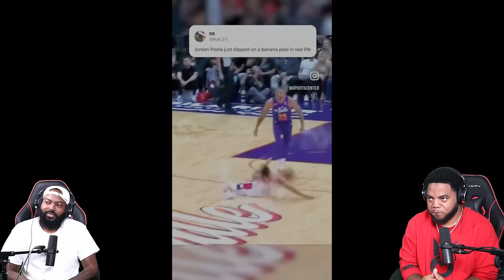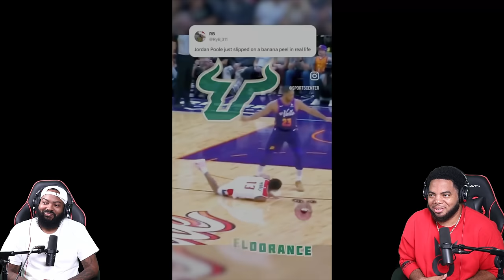INTHECLUTCH TRY NOT TO LAUGH TO BAMAGOTJOKES COMPILATION VOL 2